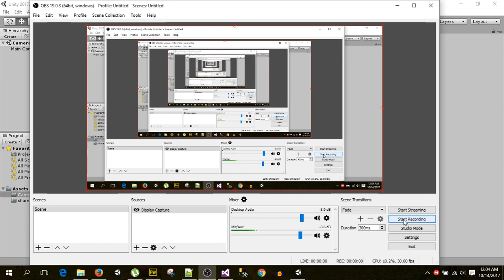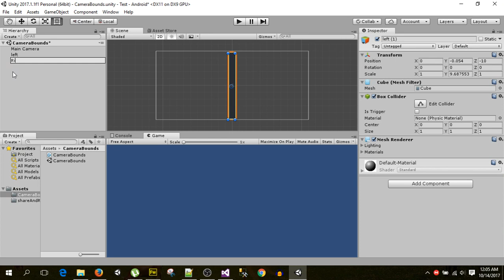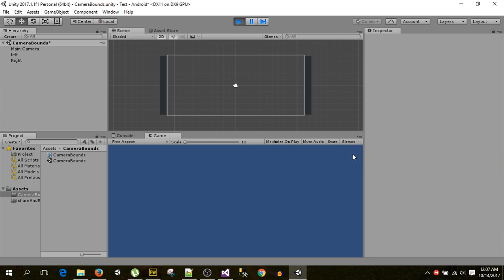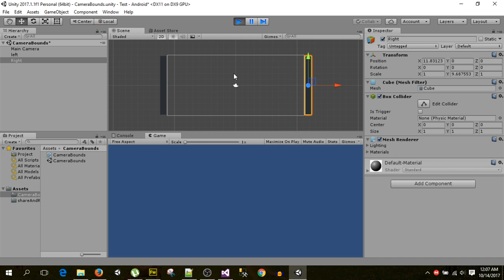Unity 2d Camera Bounds - bound objects with camera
how to access camera bounds and attach gameobjects with bounds